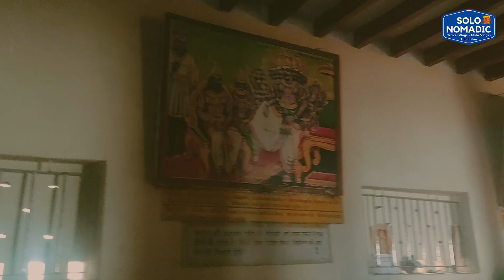DHANUSHKODI - THE LAST LAND OF INDIA | RAM SETU